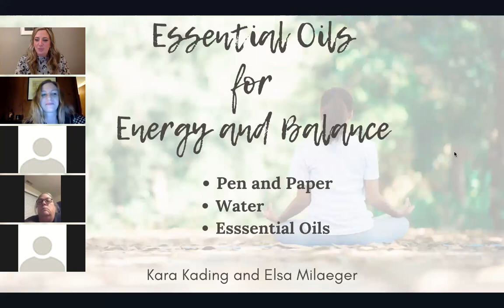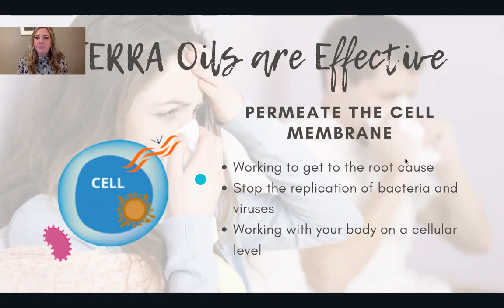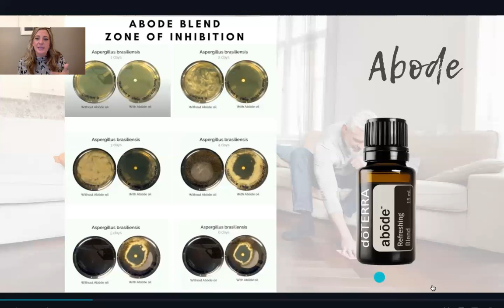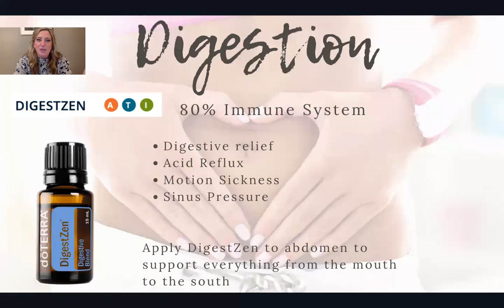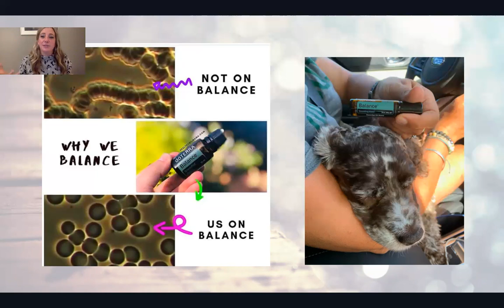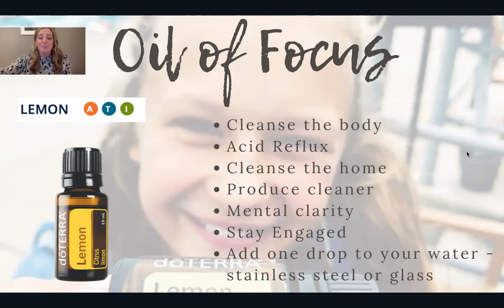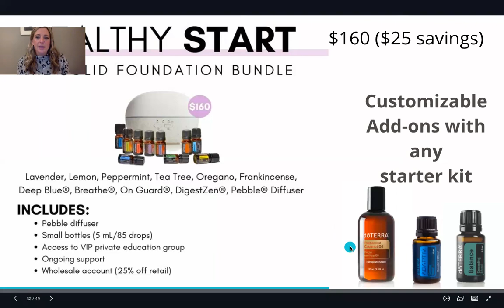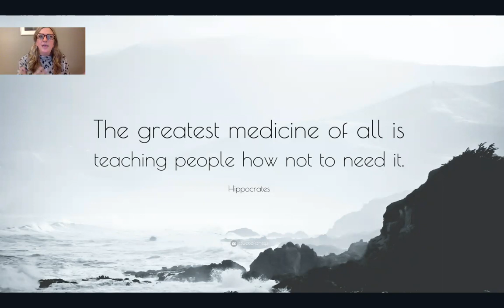Milaeger's Essential Oils for Energy and Balance Online Class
Learn all about essential oils for energy and balance and how to get oils in your home!